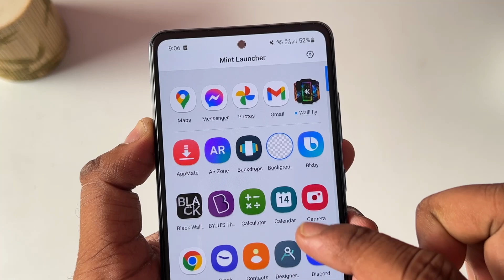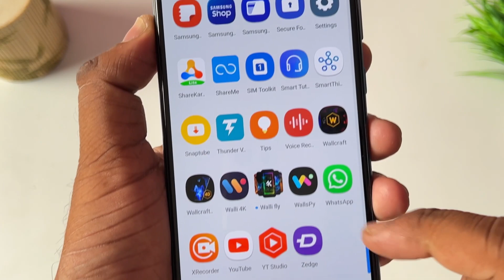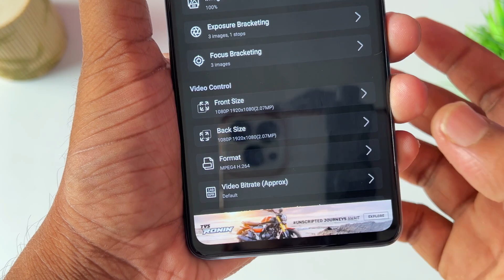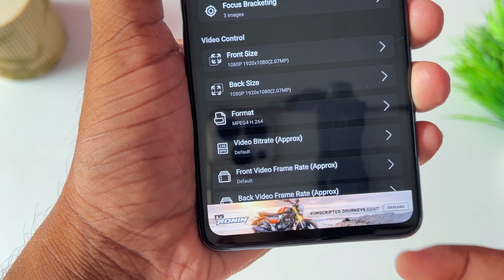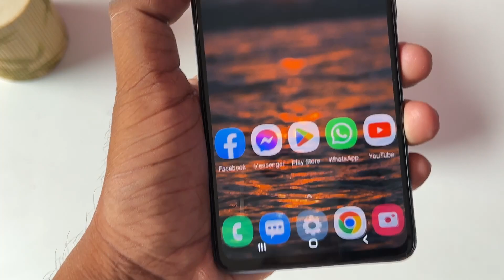আপনার ফোন DSLR ক্যামেরা বানিয়ে ফেলুন | Android Best Professional DSLR Camera Apps